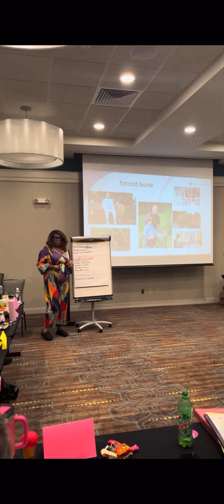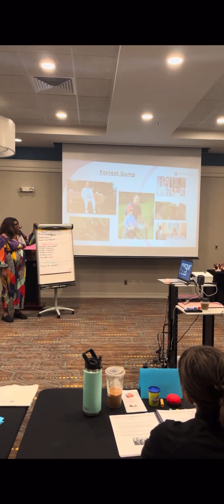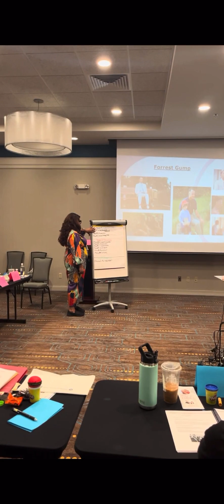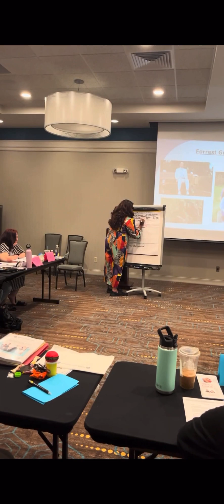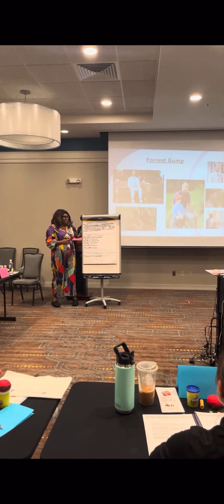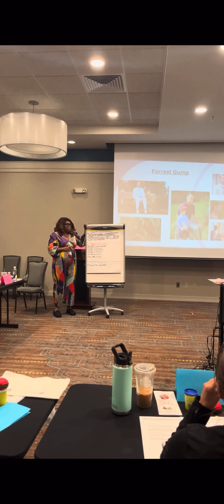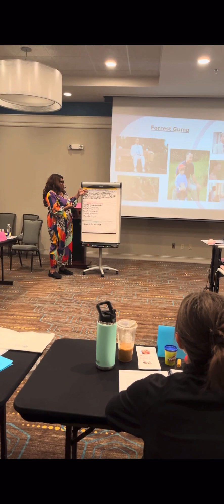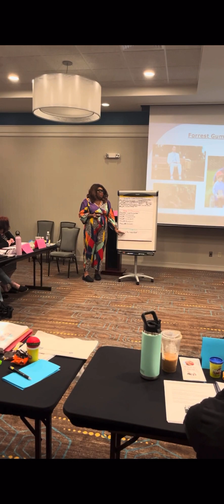Forrest Gump EMDR Case Study: Group Activity-5 Day Intensive EMDR Basic Training-Jessica Crunkleton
Live Group Activity: We analyzed the fictional case of Forrest Gump through the 8 Phases of EMDR. Mr. Gump is presenting to treatment with grief & loss following the death of wife & other close individuals as well as PTSD-like symptoms following a tour of duty in the Vietnam War.